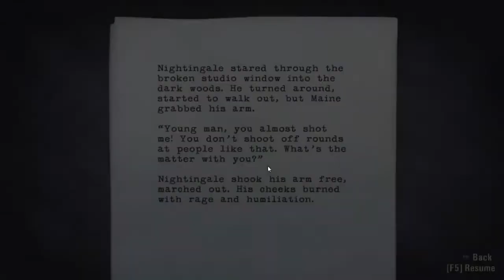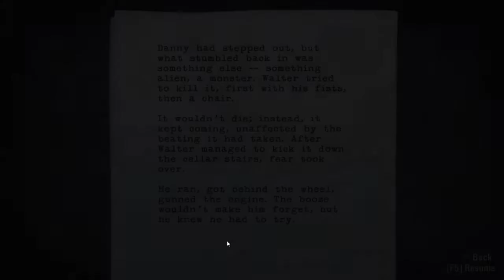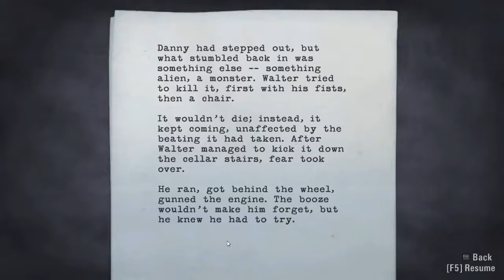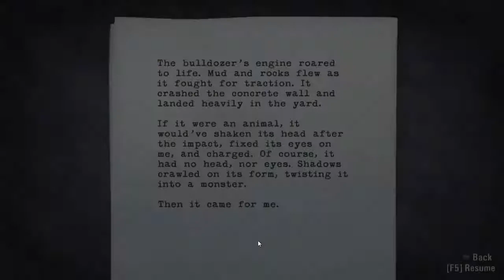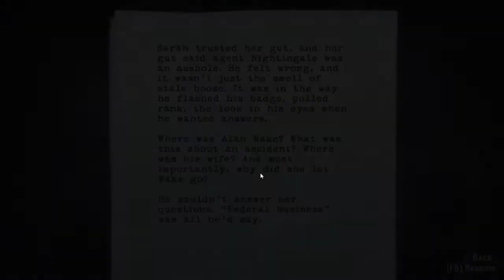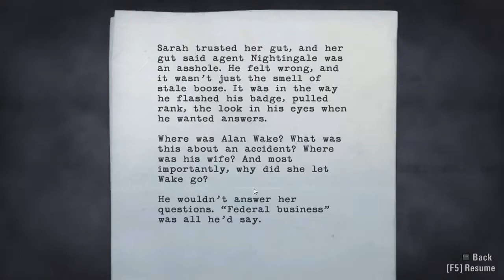Missed my train | Alan Wake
Welcome to my first series I'm uploading to youtube.

I'm currently on a mission to complete my ever expanding videogame list on Steam, and while I'm streaming me on twitch @twitch.tv/Dohji I wanted to set up a 2 Episode weekday release for those who are interested in the game or have missed my stream.

Thank you for coming out.